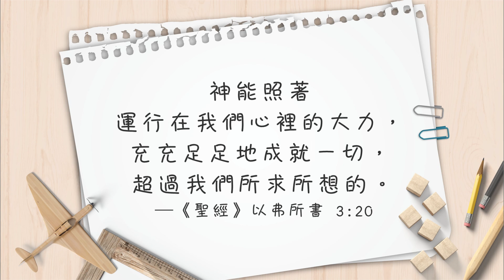【心靈蜜豆奶】懷抱心中的夢想/劉群茂牧師_20200107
一個人要有所成就、要成功，首先必須要有夢想，必須腳踏實地、持之以恆，先從最小的地方開始做起。─劉群茂